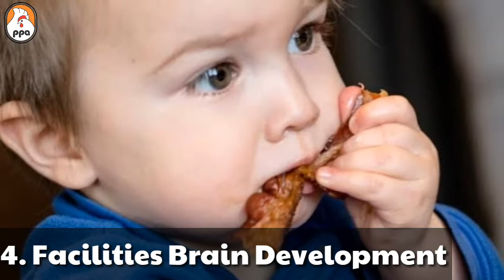Introducing Chicken To Babies